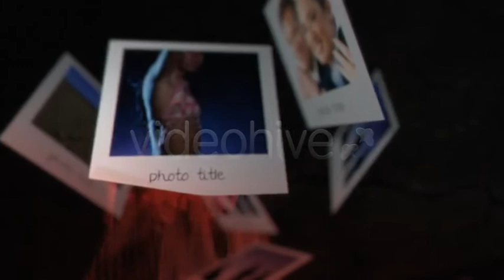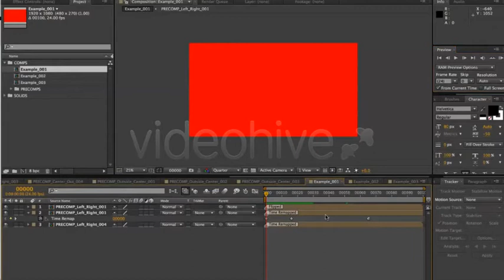Dark Cinematic Trailer - Crime Titles | After Effects Project - Envato elements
action,blood,slideshow,credits,animation,fantasy,gore,gothic,grunge,halloween,horror,night,escape room,scary,thriller